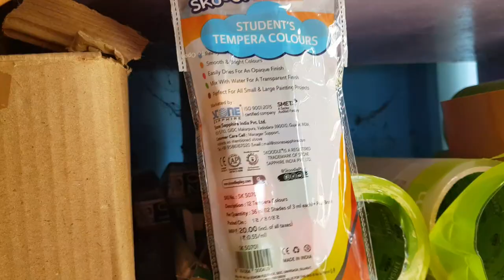sasuraal ou thang sa phiha//shok phai droi horja ou brouh lani mathang mi.....🤦‍♀️🤦‍♀️